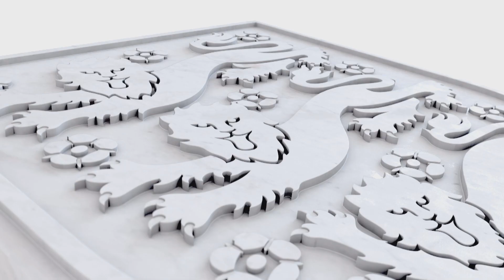Lamps100! Congratulations to Super Frank Lampard on winning his 100th England cap vs Ukraine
Watch a selection of Frank Lampard goals from across the years. How many goals are there in the montage, and who are they against?